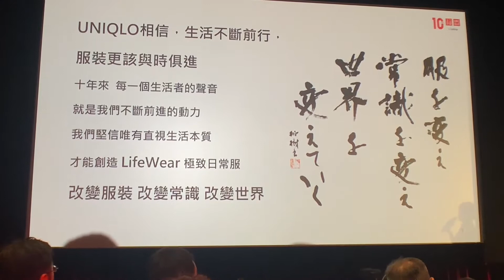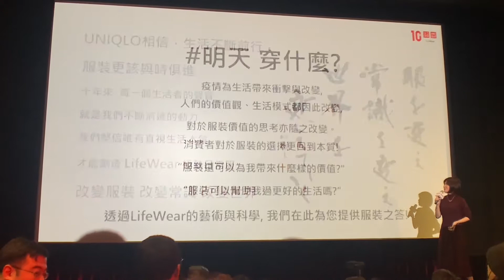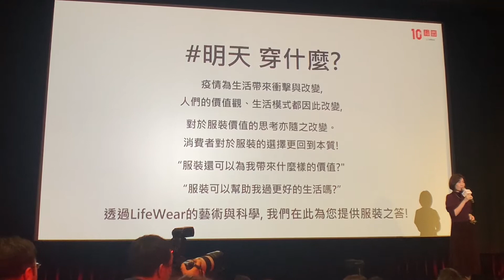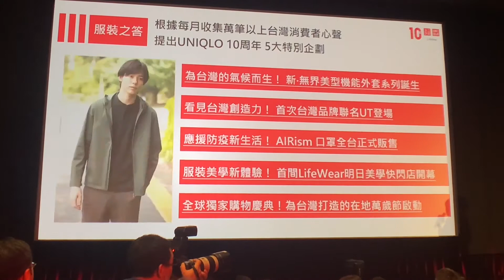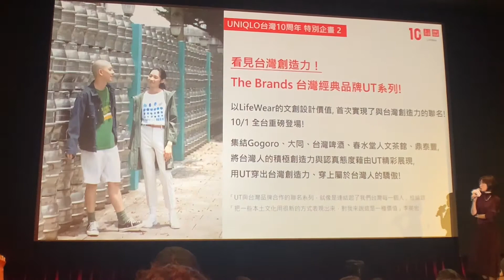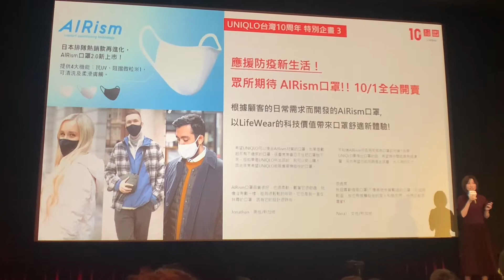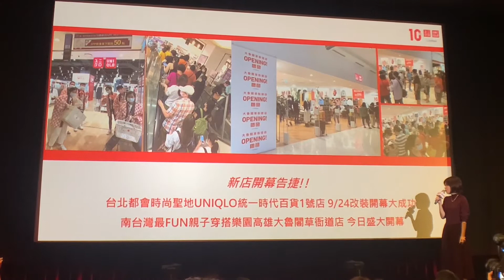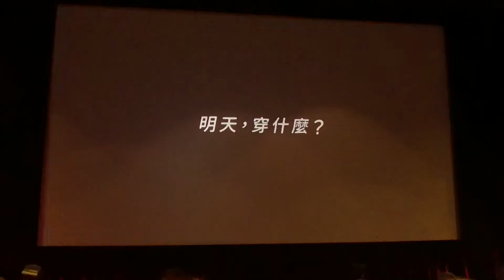Uniqlo Taiwan 10週年 代言人 桂綸鎂 x 李英宏 現身力挺